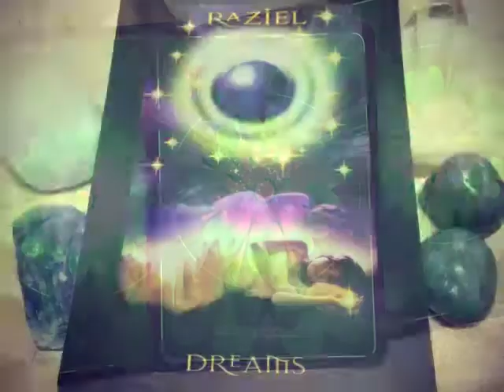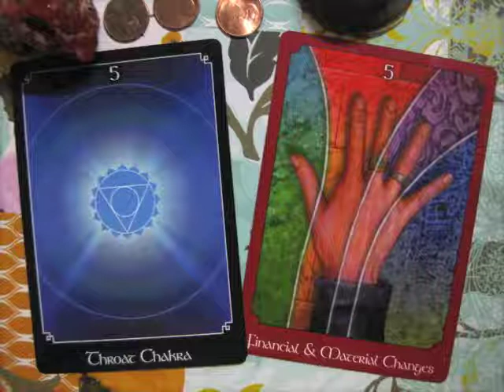Daily Channeled Inspirational Reading for Thursday January 15, 2015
if you would like to read along or you may want to read the entire list of daily readings